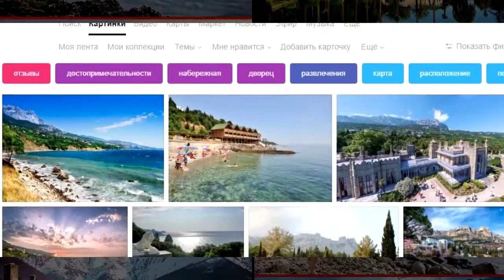Грузия или Абхазия? Сравниваем пляжи. Кобулети и Гудаута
👉 Главные места Кобулети и Гудауты. Пляж, Кобулети vs Гудаута. Грузия VS Абхазия - сравнение?
👉 Сравнение пляжи Грузии (Кобулети) и Абхазии(Гудаута). Голосование! Голосуйте за Абхазию - дизлайк, за курорты Грузии - палец в верх. Все фото взяты из поисковых машин без всяких исправлений и ухищрений. Все картинки взяты как они есть, несмотря на то, что они получаются не всегда в тему. Проводить отпуск в сезоне 2019 старайтесь с умом!